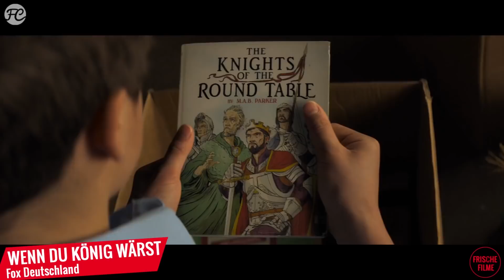Goliath96, Der Fall Collini, Wenn du König wärst, Van Gogh, Lloronas Fluch Kritik | FRISCHE FILME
Liebe Freds, einmal mehr erwartet euch in der neuen Ausgabe von Frische Filme ein buntes Potpourri an Produktionen, in dem vor allem die weniger auffälligen Kinostarts am positivsten hervorstechen. Groß beworben wird aktuell Marco Kreuzpaintners Gerichts-Thriller DER FALL COLLINI mit Elyas M’Barek in der Hauptrolle. Doch über gutes Fernsehniveau kommt der Film nicht hinaus.

Wesentlich mehr Aufmerksamkeit verdient das absurd-charmante Fantasy-Abenteuer WENN DU KÖNIG WÄRST, für das ATTACK THE BLOCK-Regisseur Joe Cornish die Legende rund um König Artus um die Coming-of-Age-Geschichte eines sympathischen Schuljungen spinnt. Der Film floppte in den USA zu Unrecht.

Blicken wir wieder zurück nach Deutschland, schweift der Blick auf das Drama GOLIATH96, das zwar nur in sehr geringer Kopienanzahl in die Kinos kommt, dem ich dafür besonders viel Aufmerksamkeit widmen möchte. Aufmerksamkeit bekam auch Julian Schnabels Vincent-van-Gogh-Biopic VAN GOGH – AN DER SCHWELLE ZUR
EWIGKEIT, für das Hauptdarsteller Willem Dafoe für den Golden Globe und den Oscar nominiert wurde. Zu guter Letzt wird es gruselig, denn mit LLORONAS FLUCH kommt nicht einfach nur ein weiterer Horrorfilm in die Kinos. Bei der Adaption der mexikanischen Saga handelt es sich überraschend um einen weiteren Ableger der CONJURING-Reihe. Außerdem werfe ich einen Blick auf die Kino-Charts der Woche, an dessen Spitze sich eine überraschende Nummer eins breitgemacht hat.

Viel Spaß im Kino!

Eure Antje

Filminfos:

DER FALL COLLINI
Originaltitel: Der Fall Collini (2019)
Genre: Krimi, Drama, Thriller
Lauflänge: 123 Minuten
Cast: Elyas M’Barek, Alexandra Maria Lara, Heiner Lauterbach, Manfred Zapatka, Franco Nero
Regie: Marco Kreuzpaintner
Drehbuch: Christian Zübert, Robert Gold, Jens-Frederik Otto
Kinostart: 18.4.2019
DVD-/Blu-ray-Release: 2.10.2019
Streaming: Joyn, Magenta TV; diverse VoD-Anbieter

VAN GOGH – AN DER SCHWELLE ZUR EWIGKEIT
Originaltitel: At Eternity’s Gate (2018)
Genre: Biografie, Drama, Historie
Lauflänge: 111 Minuten
Cast: Willem Dafoe, Rupert Friend, Oscar Isaac, Mads Mikkelsen, Emmanuelle Seigner
Regie: Julian Schnabel
Drehbuch: Jean-Claude Carrière, Louise Kugelberg, Julian Schnabel
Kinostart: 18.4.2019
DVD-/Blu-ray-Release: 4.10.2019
Streaming: Arthouse CNMA Amazon Channel; diverse VoD-Anbieter

LLORONAS FLUCH
Originaltitel: The Curse of La Llorona (2019)
Genre: Horror, Mystery, Thriller
Lauflänge: 93 Minuten
Cast: Linda Cardellini, Roman Christou, Jaynee-Lynne Kinchen, Raymond Cruz
Regie: Michael Chaves
Drehbuch: Mikki Daughtry, Tobias Iaconis
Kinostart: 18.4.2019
DVD-/Blu-ray-Release: 5.9.2019

WENN DU KÖNIG WÄRST
Originaltitel: The Kid Who Would Be King (2019)
Genre: Familie, Action, Abenteuer
Lauflänge: 120 Minuten
Cast: Louis Ashbourne Serkis, Tom Taylor, Rebecca Ferguson, Denise Gough, Dean Chaumoo
Regie: Joe Cornish
Drehbuch: Joe Cornish
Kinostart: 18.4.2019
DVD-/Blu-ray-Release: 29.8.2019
Streaming: Disney+; diverse VoD-Anbieter

GOLIATH96
Originaltitel: Goliath96 (2018)
Genre: Drama
Lauflänge: 109 Minuten
Cast: Katja Riemann, Nils Rovira-Muñoz, Elisa Schlott, David Wurawa, Jasmin Tabatabai
Regie: Marcus Richardt
Drehbuch: Thomas Grabowsky, Marcus Richardt
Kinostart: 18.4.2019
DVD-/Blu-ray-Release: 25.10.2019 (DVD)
Streaming: filmfriend; diverse VoD-Anbieter